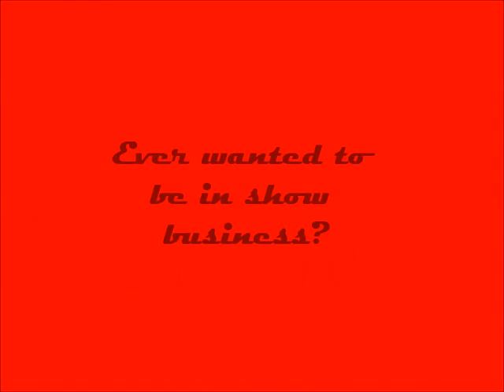Broadway Bound 2012 Promo 1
This is a promo for the Broadway Bound summer theater camp! Visit the penfield central school district home page or the facebook event for more information.